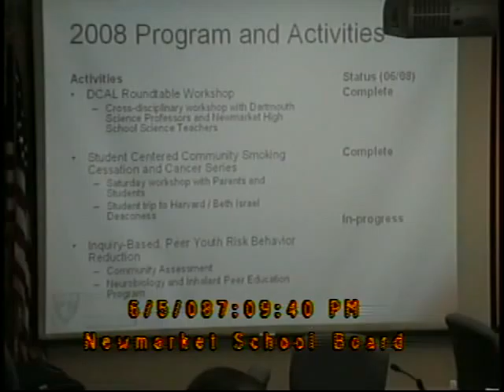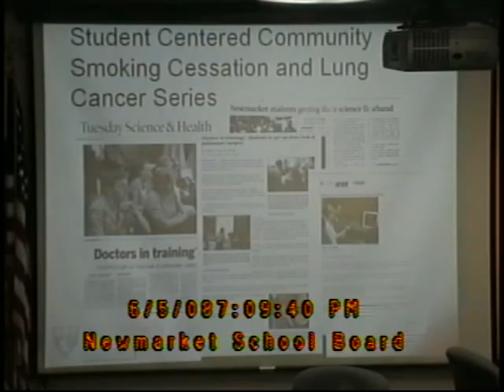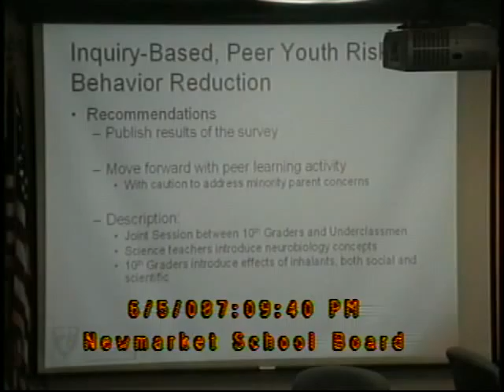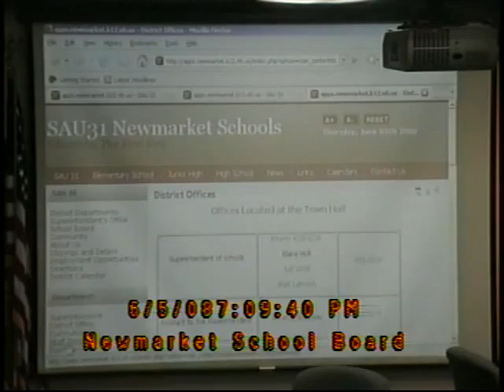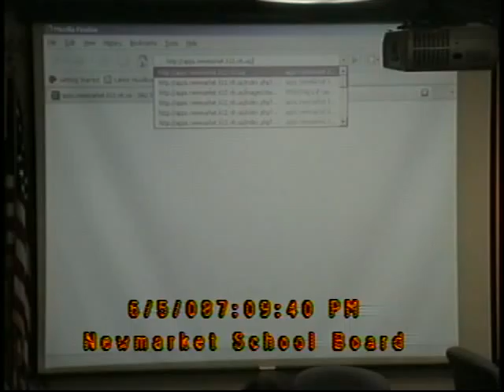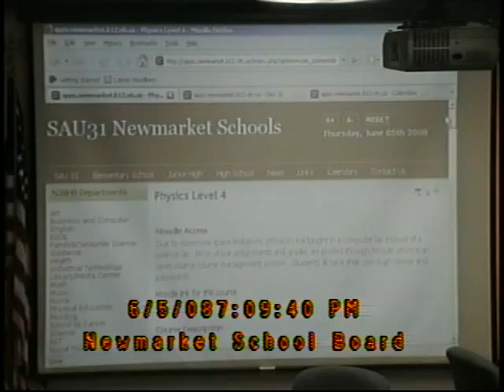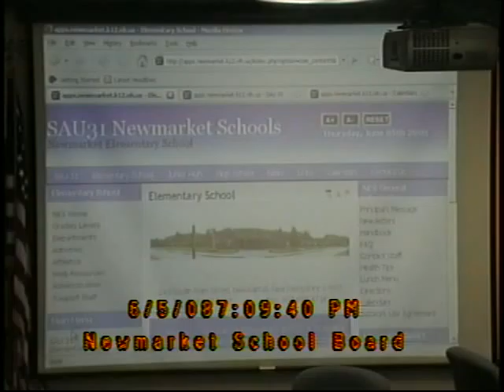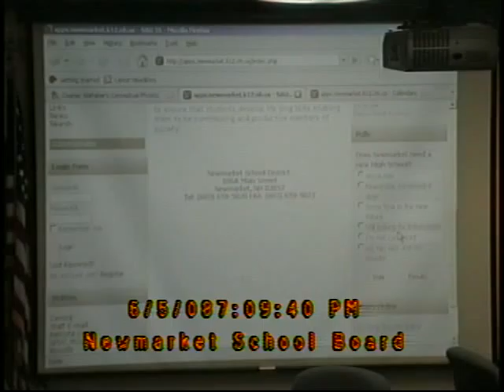School Board 06/05/2008 (Newmarket, New Hampshire)